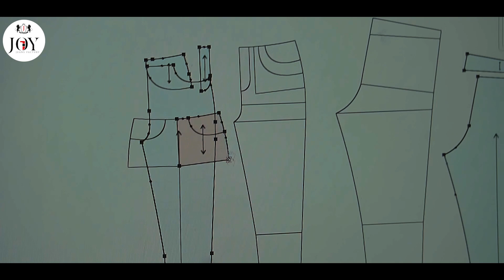Joy jeans - montage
Alaa Eldin Ads
Manufacturing

اعلان لمصانع چوي چينز من انتاج شركة إعلانات علاء الدين